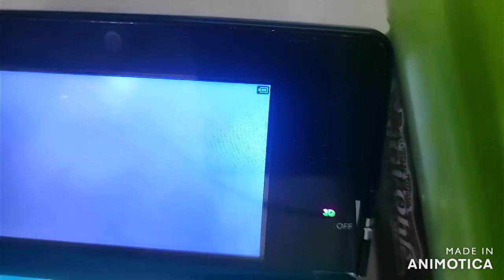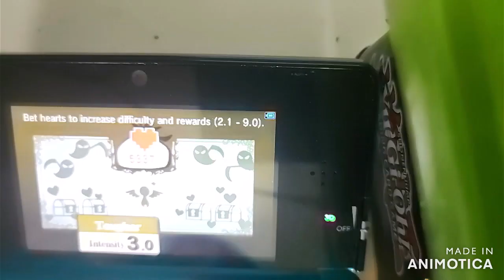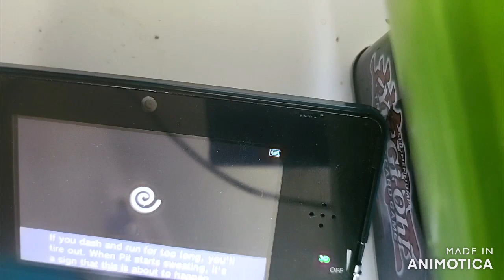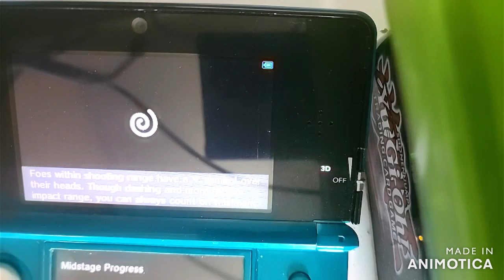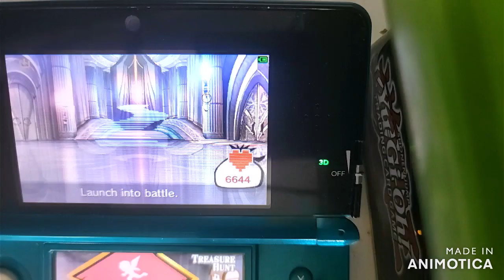kid icarus uprising part 7